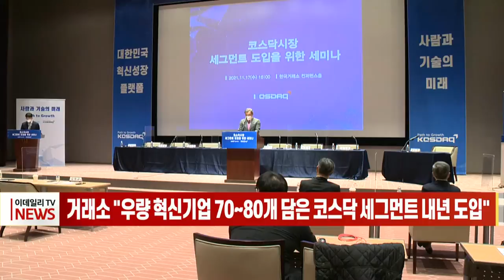[이데일리N] 거래소 "우량 혁신기업 70∼80개 담은 코스닥 세그먼트 내년 도입" (20211118)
한국거래소가 코스닥시장에 상장사 중 우량 혁신기업 70∼80개만 선별해 담는 세그먼트 구조를 도입합니다.
한국거래소는 17일 여의도 서울 사옥 마켓 스퀘어에서 코스닥시장에 '세그먼트' 방식의 시장구조 도입을 위한 세미나에서 이같이 밝혔습니다.
코스닥시장은 그동안 모험자본 공급 기능을 해왔지만, 신뢰도와 상장 매력도가 상대적으로 떨어져 우량 기업들이 유가증권시장으로 빠져나가는 악순환에 시달렸습니다.
거래소는 이번에 코스닥시장을 세그먼트로 나눠 이미지 쇄신을 시도할 계획으로 내년 도입을 목표로 하고 있습니다.